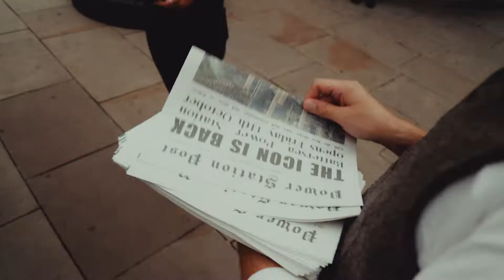The Countdown IS ON! See you on the 14th October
It's official... Battersea Power Station will open to the public for the very first time on Friday 14th October 2022, as London's most anticipated new retail and leisure destination. To celebrate the announcement of our big opening date we created some special Power Station Post newspapers and handed them out across London.